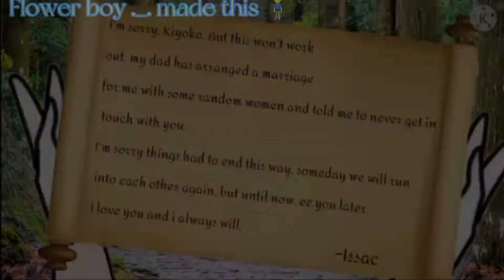"This isn't goodbye, This is simply see you later.."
Bonjour 🕺 ✨

Apps used:
CapCut
Kinemaster
Cute cut PRO
Ibispaint X
Gacha club

Time taken:
2 hours

Daccord, Au revoir 🕺 ✨